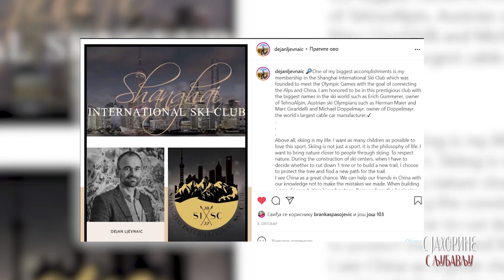Dejan Ljevnaić - na pola smo sezone, rezultati fenomenalni